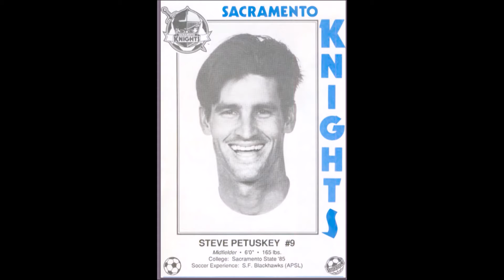Stephen Petuskey Rancho Cordova Sports Hall of Fame 2016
Stephen Petruskey induction video into the Rancho Cordova Sports Hall of Fame 2016